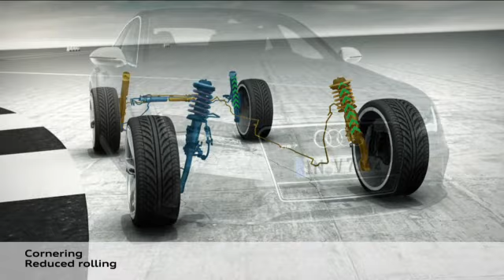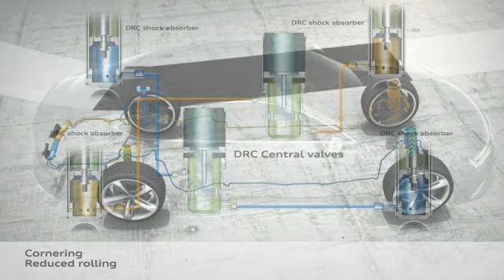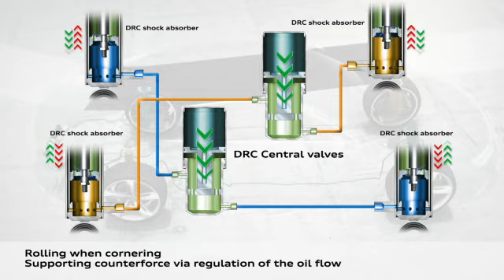Audi RS 7 Sportback